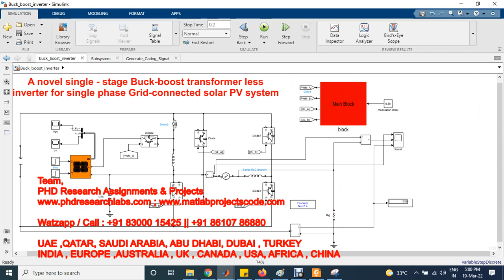A novel single-stage Buck-boost transformer less inverter for single phase Grid-connected solar PV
A novel single-stage Buck-boost transformer less inverter for single phase Grid-connected solar PV system

MATLAB PROJECTS
ANTENNA PROJECTS
WIRELESS PROJECTS
PYTHON / TENSORFLOW

ASSIGNMENTS
PHD RESEARCH
THESIS
PROJECTS

CODING IMPLEMENTATION
THESIS - DISSERTATION
ASSIGNMENTS - HOMEWORKS

Matlab/Simulink/Python
Antenna/VLSI/Cadence
Wireless Communication
Image Processing
Deep Learning
Optical System
Mechanical Engg
Journals Scopus/Sci/Scie

CADENCE-HSPICE-DIgSILENT
SIMULINK-SIMSCAPE